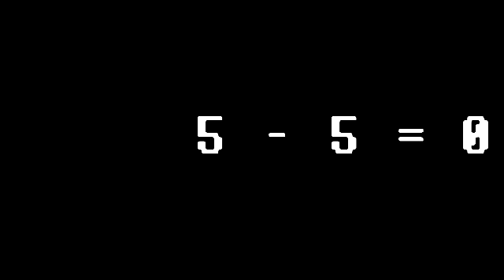Nanillion - 1 = ??? (For Click Yes Users and Bobblun)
Math in a Nutshell

Note:
These numbers are Sourced from Googology Wiki.
This is created for Click Yes Users (and Bobblun!)